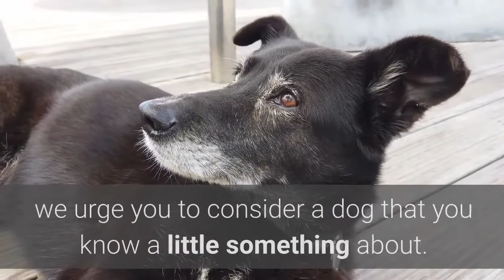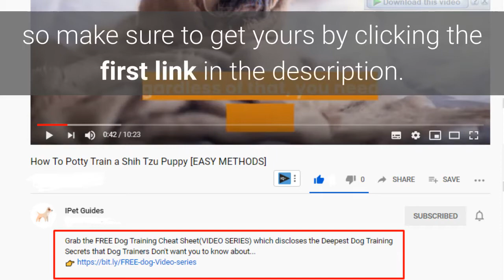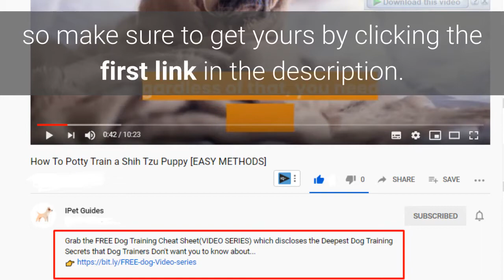Belgian Malinois: Everything You need to know Before Buying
Hi, Grab the FREE Dog Training Cheat Sheet(VIDEO SERIES) which discloses the Deepest Dog Training Secrets that Dog Trainers Don't want you to know about...
🌎Get the FREE Dog Training Cheat Sheet(VIDEO SERIES) which discloses the Deepest Dog Training Secrets that Dog Trainers Don't want you to know about...

The Belgian Malinois is one of four Belgian sheepdogs. A very bright and obedient dog, it is determined and observant with strong protective and territorial instincts. Socialize well to prevent it from becoming shy or sensitive. The Belgian Malinois needs an experienced master who is firm, but not heavy handed. If you are harsh or overbearing it will become uncooperative. Owners need to display a confident, natural authority over the dog. Consistent rules must be set and made clear. This breed is instinctively protective so it should be trained and socialized very well from an early age. Puppies should be socialized right from birth. Good for working and competition obedience, these dogs make excellent police and guard dogs. This type of work is currently their main occupation. They do however, make excellent pets if they have owners who can challenge their minds with an air of leadership. They are ever watchful, alert and loyal. The Belgian Malinois is good with children if socialized well with them. This breed needs to be part of the family and not locked up in a kennel. They need leadership, daily exercise along with training and companionship, for without it they may become destructive and hard to handle. The Belgian Malinois is high energy, with a high mental capacity, and is quick to comprehend. It needs a job to do, especially if you are dealing with working lines. Take care when introducing this dog with small non-canine pets. It can be rather dominant toward other dogs and need an owner who can communicate to the dog that dominance is an unwanted behavior. Provided it is correctly socialized with cats and other pets, it should not present any problems.

Do you Own one of These Belgian sheepdog?

If you found this Video Useful Please make sure to Leave a like on this Video...